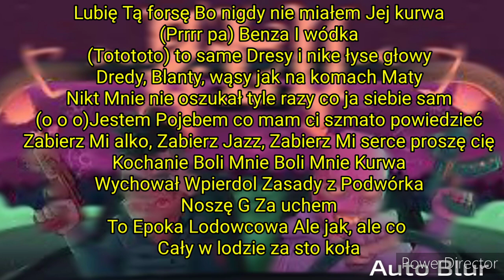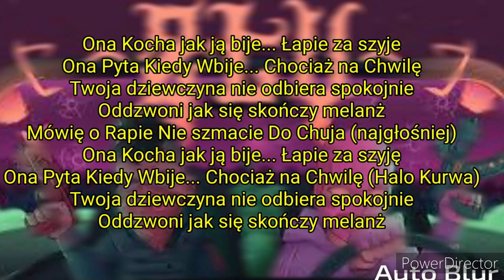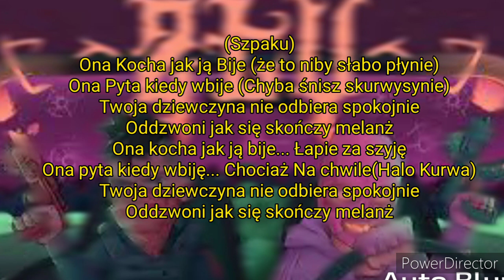Tekst – Szpaku ft. Zdechły Osa - ZŁY – Tekst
JOŁ
JAK JUŻ TU JESTEŚ
TO ZOSTAW SUBKA WALNIJ W DZWONA🔔

WIDZIMY SIĘ NA KOLEJNYM TEKŚCIE

ZAPRASZAM RÓWNIEŻ NA INSTAGRAM